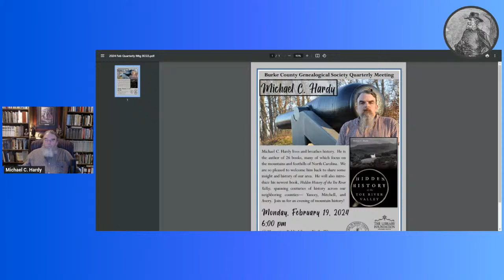Grant's real plan for the Southern Campaign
John Reeves recently said that Grant was given free reign in campaigning across the South. Is that true? Join Michael C. Hardy in the Library for a discussion about Grant's real plan